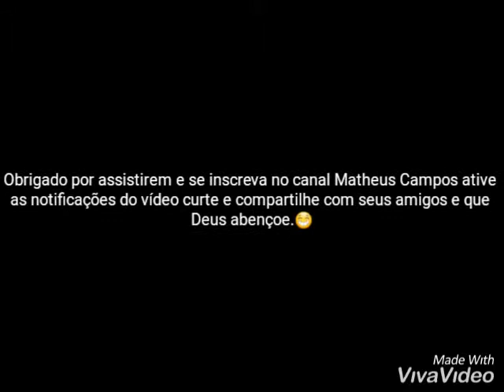Meu acervo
Fotos dos ônibus que tirei em São Paulo e interior do estado